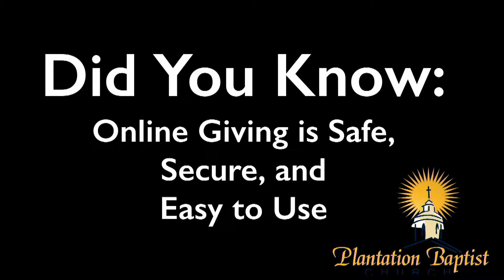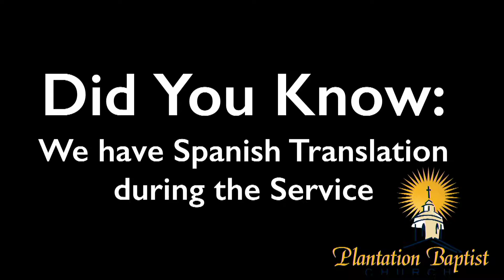160605pm When To Obey God Rather Than Man